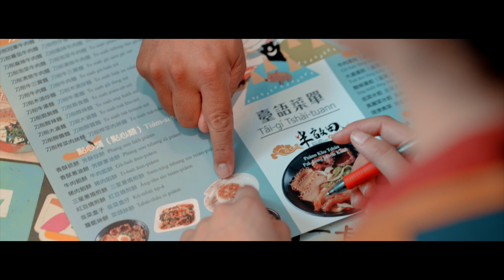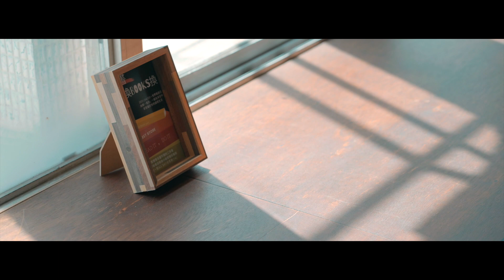臺味佇嘉宣傳影片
藉由嘉義在地臺語文的文化，讓遊客從不同角度認識嘉義市，嘉義市是通往阿里山的門戶，此次特別結合嘉義市在地店家與阿里山相關旅宿業者，以母語文化鏈結產業觀光，創造全新的旅遊體驗，吸引更多旅客駐留大阿里山及嘉義。

※自112年9月15日起改組為「交通部觀光署阿里山國家風景區管理處 (Alishan National Scenic Area Headquarters, Tourism Administration, MOTC)」